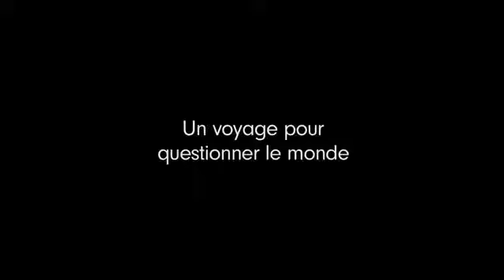EN QUETE DE SENS - Bande annonce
« En Quête de Sens » c'est d'abord l'histoire de deux amis qui se retrouvent après 10 ans et que tout oppose.. Marc de La Ménardière exporte de l'eau en bouteille à New York, Nathanaël travaille lui dans la gestion collective de l'eau. Les deux amis se retrouvent juste avant le début de la crise de 2008 qui sera comme un détonateur. Marc cloué au lit après s'être cassé le pied finit par visionner les documentaires laissés par son ami, il prend alors conscience qu'en exportant de l'eau minérale, il fait lui aussi partie du problème...

Pour comprendre d'où vient la logique prédatrice du système et chercher des pistes de solutions, ils vont aller rencontrer ceux qui construisent le monde de demain. Cette aventure va remettre en question tous les fondements de leurs croyances, ainsi que les nôtres.

 Un film qui est totalement le miroir de ma vie: cadre dans une entreprise - un réveil - et des rencontres de leaders en affaires, spirituels et dans bien de différents secteurs.